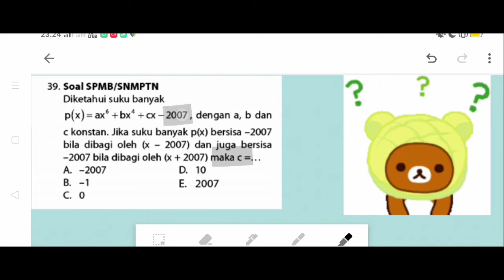Diketahui suku banyak p(x) = ax^6 + bx⁴ + cx - 2007, dengan a, b dan c konstan. Jika suku banyak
p(x) bersisa -2007 bila dibagi oleh (x - 2007) dan juga bersisa -2007 bila dibagi oleh (x + 2007) maka c = ...
A. -2007
B. -1
C. 0
D. 10
E. 2007